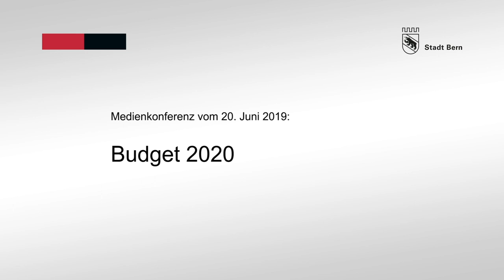Budget 2020 - Botschaft von Michael Aebersold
Der Gemeinderat legt für das Jahr 2020 ein Budget mit einem Überschuss von 14,2 Millionen Franken vor. Trotz der hohen anstehenden Investitionen in den nächsten Jahren kann der Finanzhaushalt so im Gleichgewicht gehalten werden.